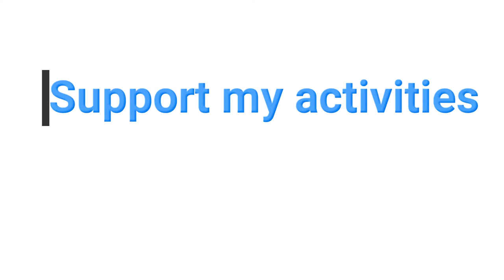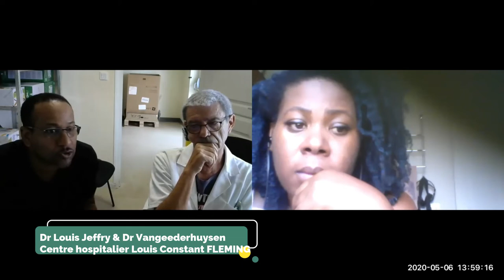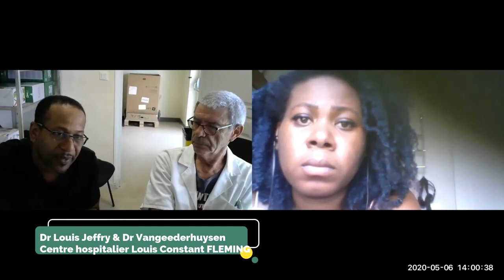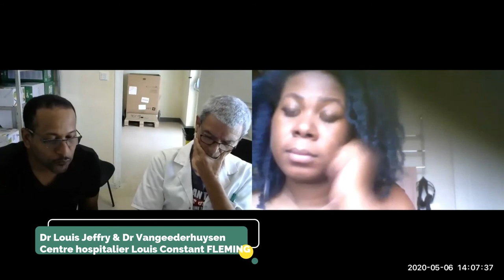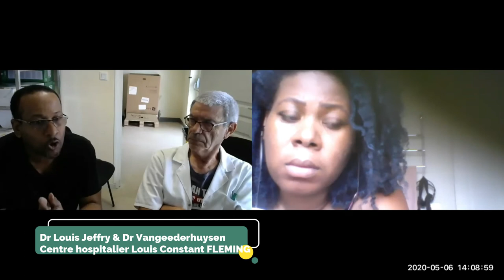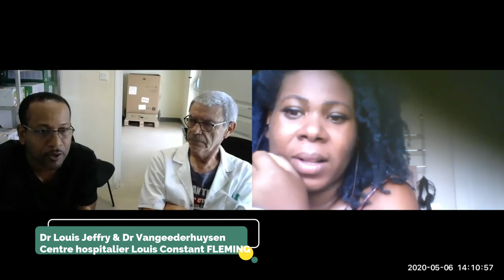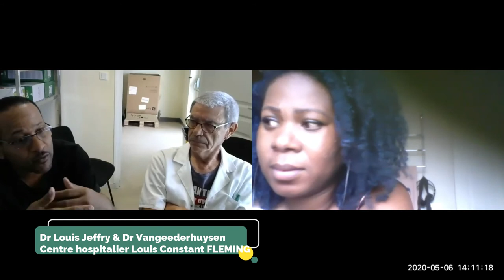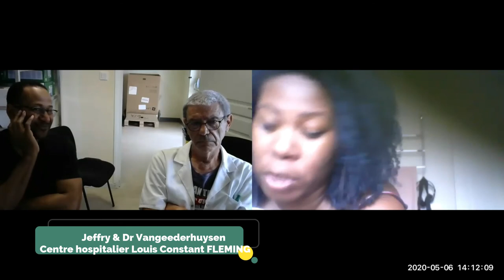2 Doctors on WHAT IS COVID - & DECONFINEMENT PLANS AT LCF HOSPITAL - CONCORDIA ST MARTIN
ST MARTIN DECONFINES - HERE ARE THE PLANS OF THE LCF HOSPITAL  IN CONCORDIA